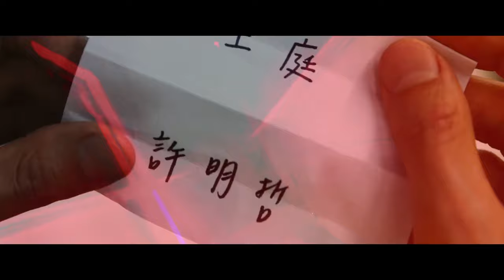PLURALITY Official Trailer 2021 Sci-Fi Movie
PLURALITY Official Trailer 2021 Taiwan Sci-Fi Movie HD

Storyline:
A man who wakes up from a coma to find himself uploaded with the minds of four dead serial murder suspects. These hold the only clues for the police to track down the last surviving victim.

Director: Aozaru Shiao
Writers: Benjamin Lin, Aozaru Shiao
Stars: Yi-lan Chao, Yi-wen Chen, Lei Fu, Duncan Lai
Genres: Action, Sci-Fi, Thriller
Release date: July 19, 2021 (Taiwan)